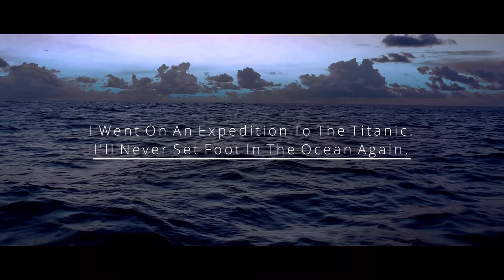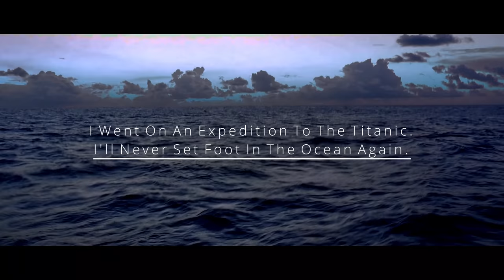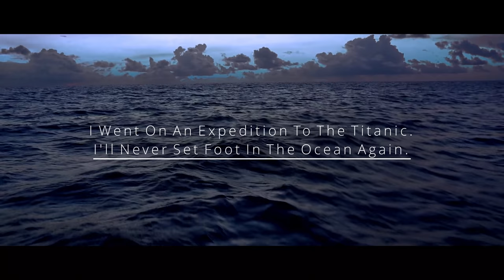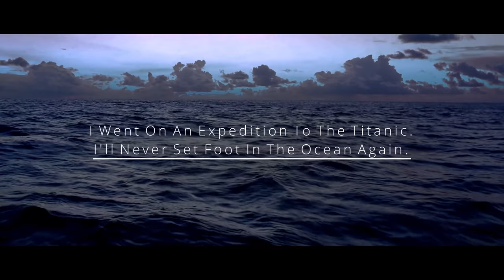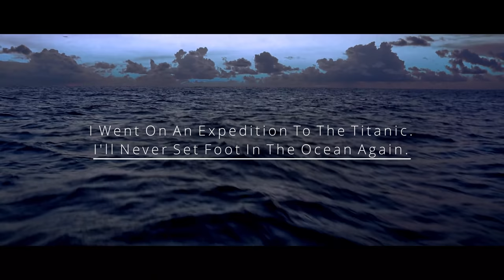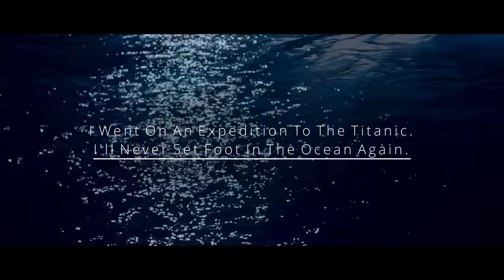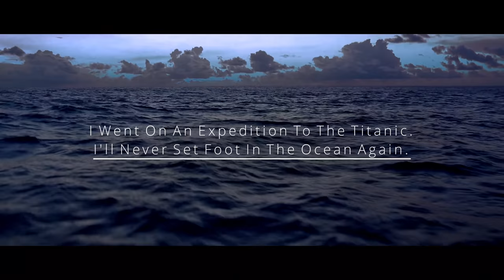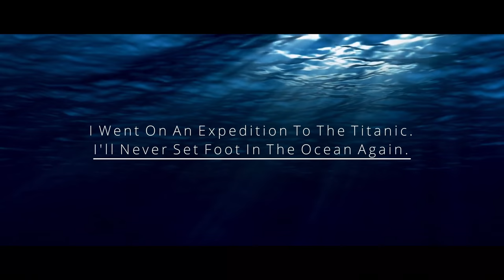"I Went On An Expedition To The Titanic. I'll Never Set Foot In The Ocean Again" Creepypasta